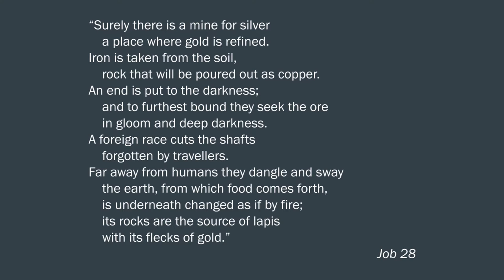Tom McLeish: The Theology of Science (4/10)